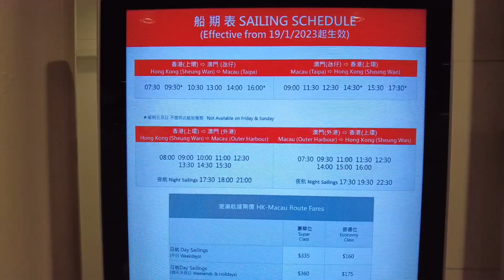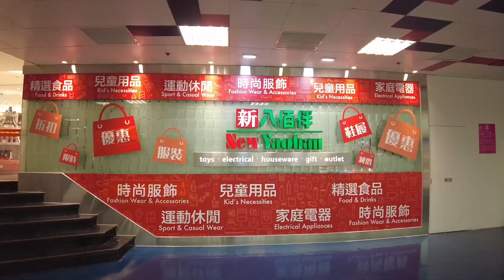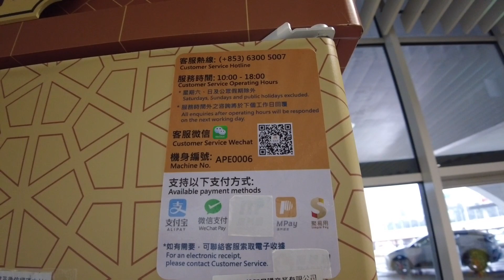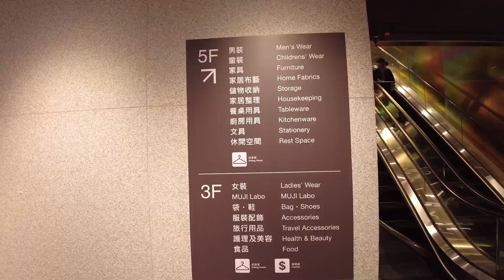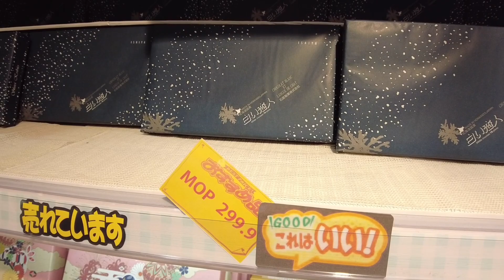【マカオ速報】隔離がなくなりしばらくたった今、観光客は増えた？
実質的な隔離が撤廃されしばらく経ちましたが、現在のマカオは観光客が増えたのかどうか、今回はマカオフェリーターミナルとベネチアンホテルへ行ってきました。

それとつい先日春節期間のマカオの様子ということでライブ配信しましたが、
アーカイブに残しております。
その時の様子をご覧になりたい方は以下のリンクをクリックしてください。

■春節快樂！マカオ新春初さんぽ！

また動画の最後の方に、今マカオに来ると何の書類が必要になるのかもお話ししています。
どうぞ最後まで動画をご覧になってください。
※情報は2023年2月4日時点でのものです。情報が急に変わることがよくあります。
また大きく変更になる場合は、コミュニティーでお知らせします。